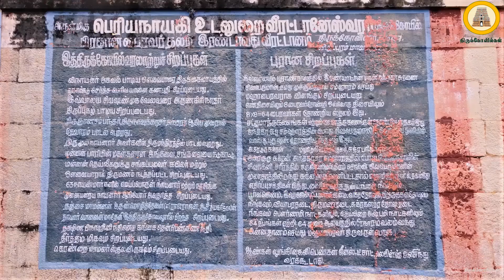39 - தேவாரத்தலங்கள் : திருக்கோவிலூர் வீரட்டானேஸ்வரர் திருக்கோவில், Thirukovilur Shiva Temple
Thirukovilur Veerattaneswarar Temple
Temple Location: 38  Km from Villupuram Bus Stand. Thiruvannmalai to 35 KM. Buses available from Villupuram & Thiruvannmalai to Thirukovilur
Temple Timings: 7:00 a.m. to 12:00 p.m. and 5:00 p.m. to 8:00 p.m.

திருக்கோவிலூர் ஸ்ரீ வீரட்டானேஸ்வரர் திருக்கோவில்
திருக்கோவில் அமைவிடம் : விழுப்புரம் பேருந்து நிலையத்தில் இருந்து 38 கி.மீ தொலைவில் அமைந்துள்ளது. இவ்வாலயம்.
விழுப்புரம் மற்றும் திருவண்ணாமலையில் இருந்து திருக்கோவிலூருக்கு பேருந்துகள் உள்ளது.
திருக்கோவில் தரிசன நேரம் : காலை 7:00 மணி முதல் 12:00  மணி வரை, மாலை 5:00 மணி முதல் 8:00  மணி வரை

கோவில் சிறப்புகள் :
சுமார் 1200 ஆண்டுகளுக்கு மேல் பழமையான திருக்கோவில்
அப்பர் மற்றும் சம்பந்தரால் பாடல் பெற்ற  திருக்கோவில்.
மெய்ப்பொருள் நாயனார் அவதரித்த ஸ்தலம்

Note: திருக்கோவில்கள்  YouTube சேனல், 01-Aug-2022  அன்று Vaikal Creation என்று பெயர் மாற்றம் செய்யப்பட்டுள்ளது

மாவட்டங்கள் வாரியாக அமைந்துள்ள 500 க்கு மேற்பட்ட திருக்கோவில்கள் காணொளிகள் மற்றும் ஆன்மீகம் தகவல்கள் அடங்கிய வலைத்தள முகவரி, Website has more than 500 temples videos and information

1. மாவட்டங்கள் வாரியாக அமைந்துள்ள கோவில்கள் – District wise Temples

2. 🕉️ தேவாரப் பாடல் பெற்ற சிவ ஆலயங்கள் – Thevara Shiva Temples

3.  ☸ பெருமாளின் 108  திவ்யதேசங்கள் – 108 Divya Desangal – Perumal Temples

நமது சேனலில் முக்கியமான திருக்கோவில்களின் வீடியோ தொகுப்பு லிங்க் (Playlist Link) - கீழே கொடுக்கப்பட்டுள்ளது.

The content published on  this YouTube Channel is made for informational, educational and entertainment purpose and is no sense meant to cause any harm to anyone in any manner. Also the views and opinion expression in this video are not meant to hurt any individual or group. We can't be held liable in such situation